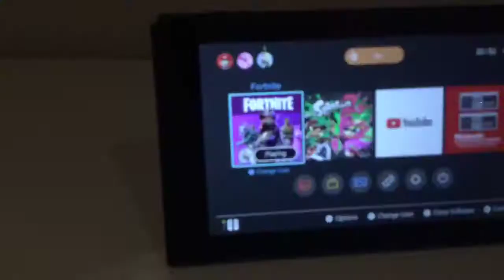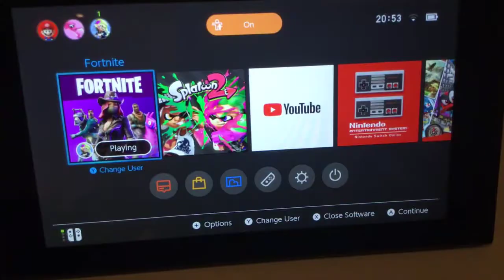Part two playing fortnight but I didn’t have enough time once again